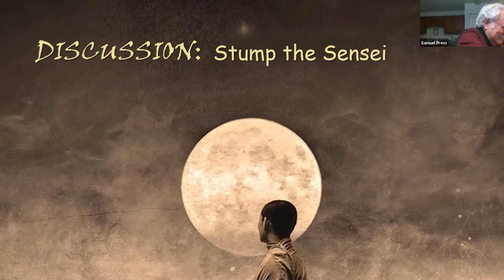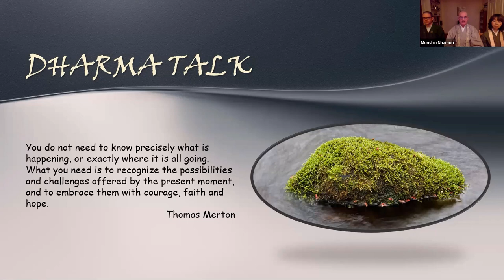April 28th 2021 - Stump The Sensei (Q&A)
In this video, Reverend Monshin and Ichishima Sensei answer a variety of questions from members of the Sangha. Does anyone succeed in stumping a Sensei? Watch to find out!

Svaha!